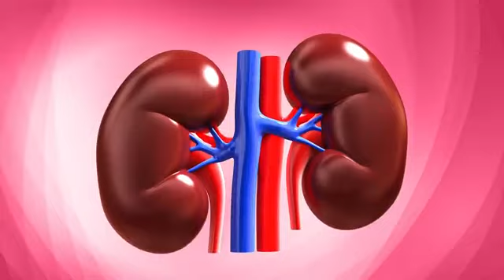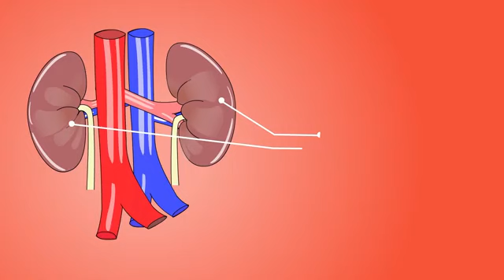मोदी सरकार की शर्मनाक हरकत, कैमरे में कैद हो गई वरना कोई भी विश्वास नहीं करता.